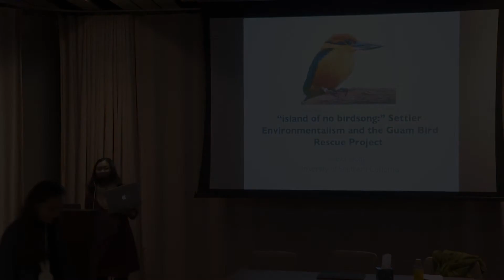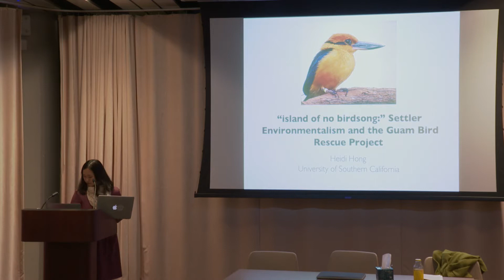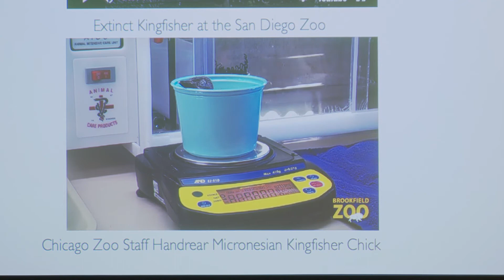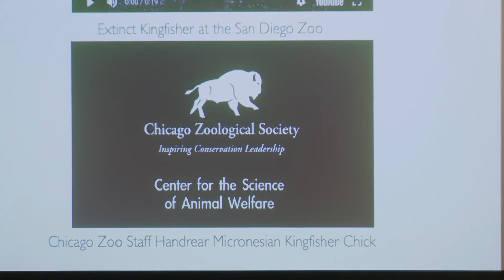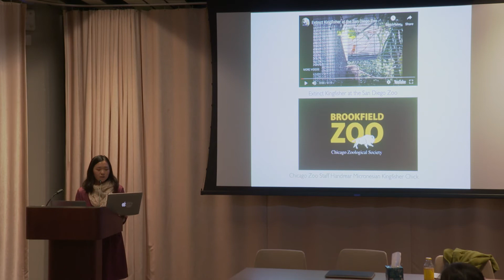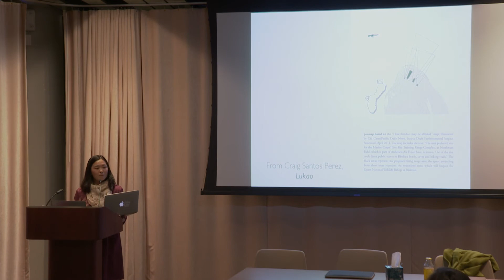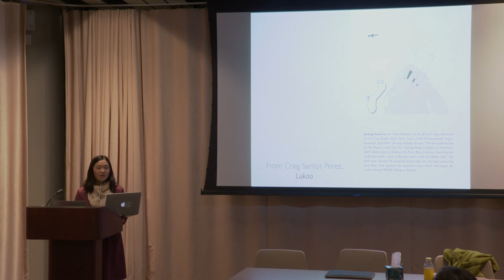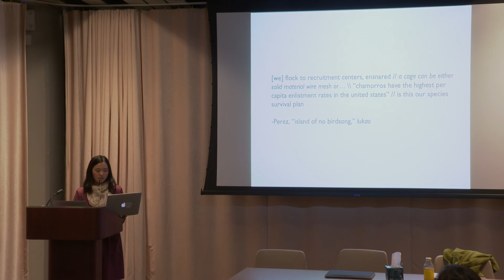Panel: Decolonizing Pacific Ecologies Part I: Entangled Bodies, Pacific Ecologies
From the UC Speculative Futures of Climate Change Symposium on 11/22/2019

Dr. Aimee Bahng (Pomona College), Dr. Keolu Fox (UCSD), Rebecca Hogue (UC Davis), Eunice

Lee (UCSD)

Chair: Keva Bui